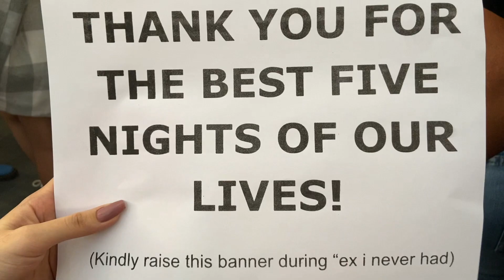PAUL KLEIN TOOK MY PHONE ONSTAGE • LANY IN MANILA, NOV 16, 2022 • concert vlog | moa arena 🥹🫶🏻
a night to remember, all thanks to Him for making this happen, i am truly blessed beyond measures, i've been wanting to see lany 6 years ago, but i couldn't get a chance to do so, finally, i have seen them for the first time, but with a twist! paul sang infront of me while pointing his fingers, and having tons of eye contacts! he took my phone to take a video of himself and the crowd during their thick and thin performance.

couldn't be more grateful.